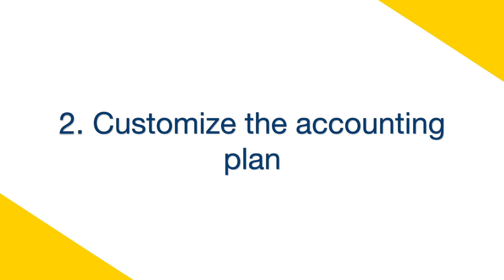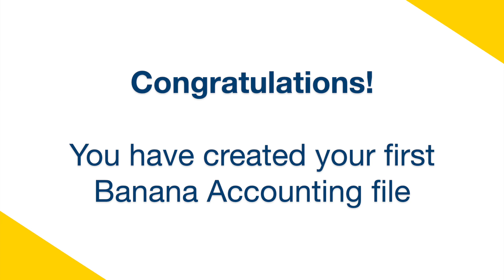Accounting in 3 Steps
Just like Excel. You quickly can set up the accounting, enter the entries, print out the balance sheet and income statement. You can always make changes, so it's easy to have a perfect accounting.

Video content
0:08 - Create the accounting file
0:37 - Customize the accounting plan
0:50 - Enter transactions
📁 Start immediately
📝 Software DOCUMENTATION
Discover in detail the wide documentation to learn how to use the features you need.